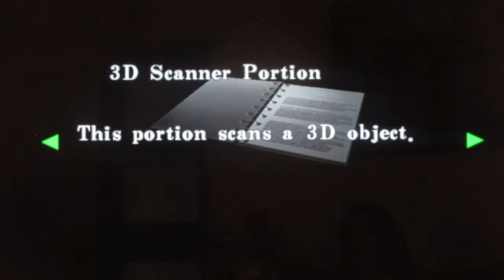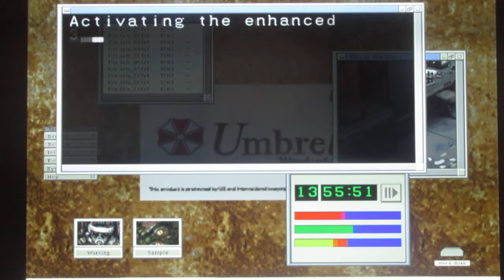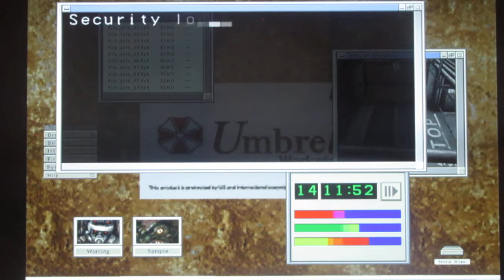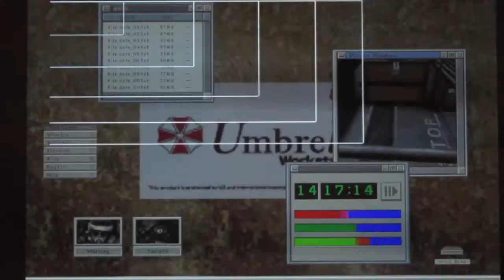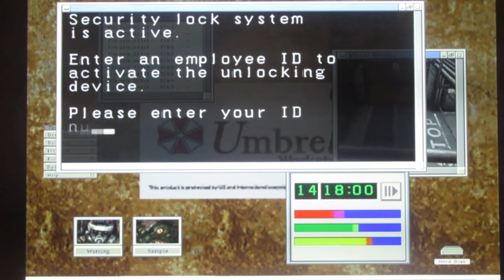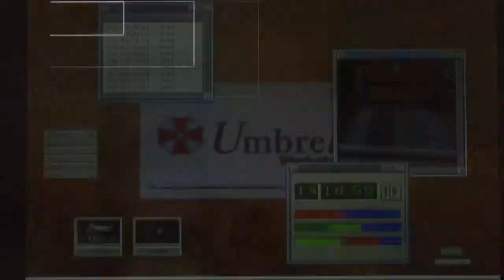Resident evil CODE VERONICA část 3.